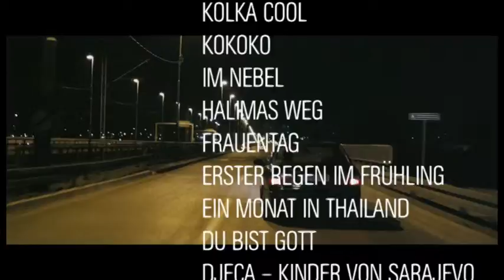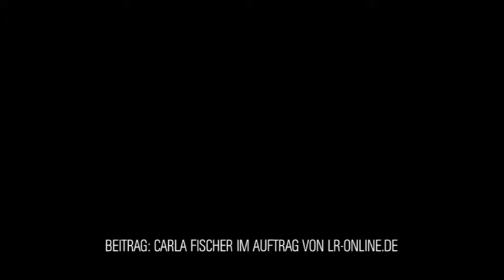Filmfestival Cottbus - radioeins- und Rundschau-Spezial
Eine Woche lang, vom 6. bis zum 11. November, blickt die Filmwelt nach Cottbus. Die Stadt rollt den blauen Teppich aus und wird zum Treffpunkt für Regisseure, Produzenten und Schauspieler. Beim radioeins- und Rundschau-Spezial sprachen Moderator Jan Vesper und Rundschau Redakteur Peter Blochwitz mit Veranstaltern und Mitwirkenden.